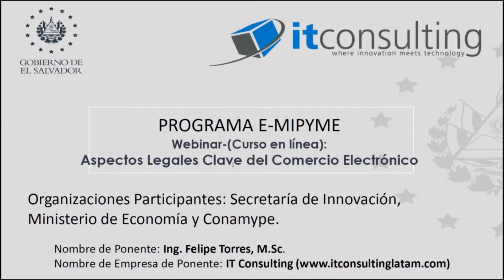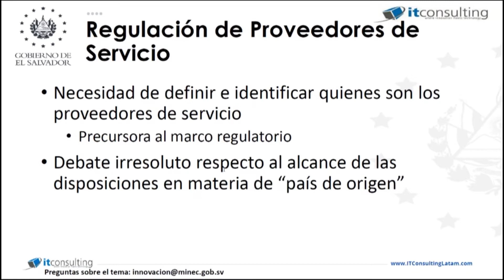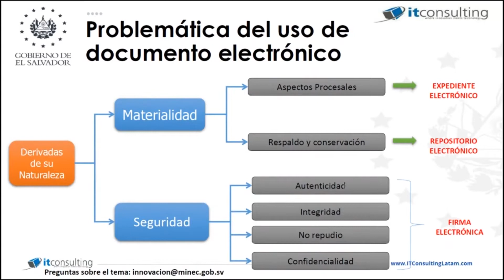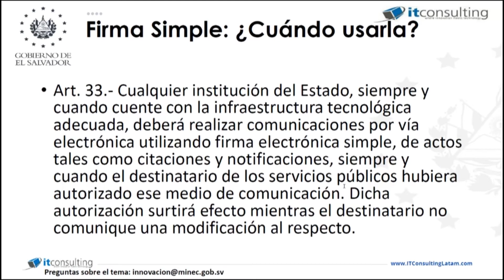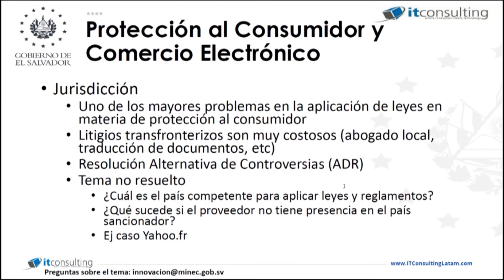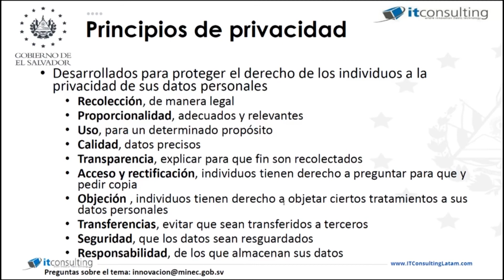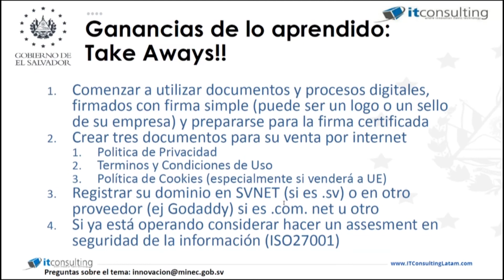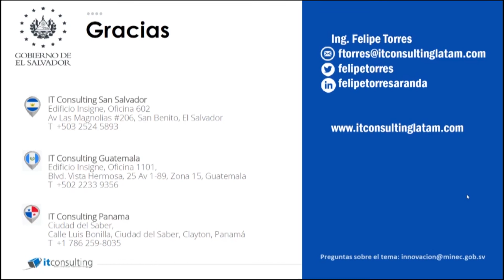Aspectos legales claves del comercio electrónico